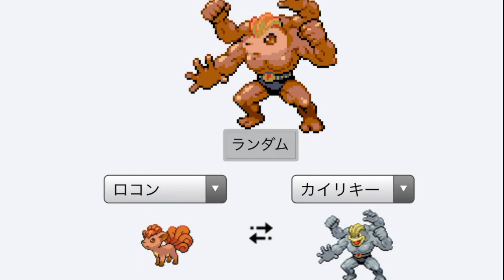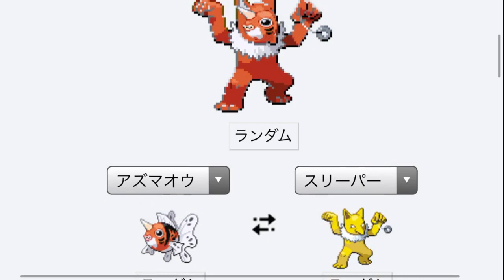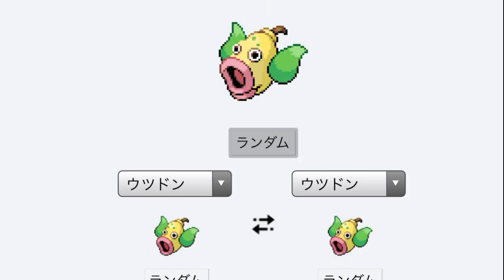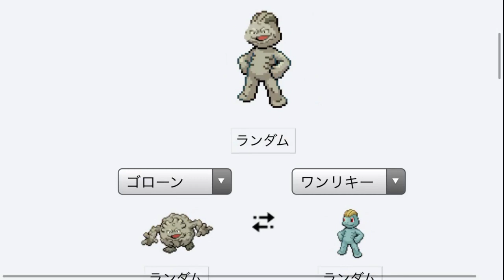収益化すらできないワイが2年近く毎日投稿を続ける理由がこちらww【ポケモンフュージョン】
こちらのサイトを利用させていただきました。